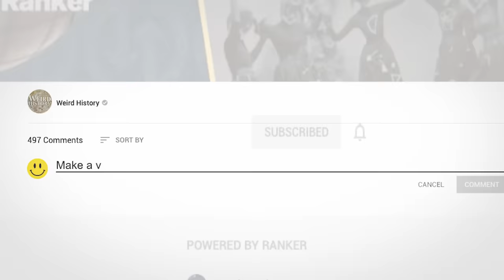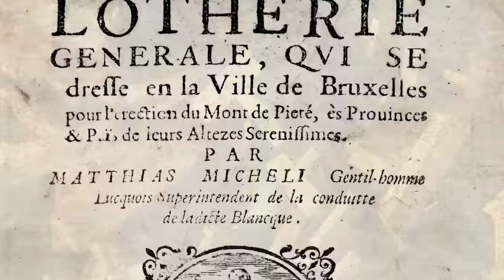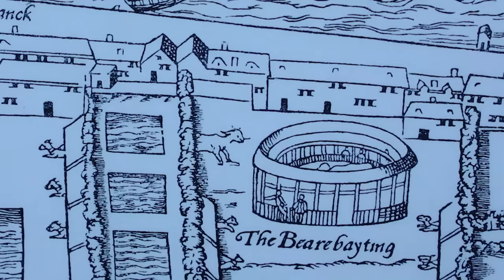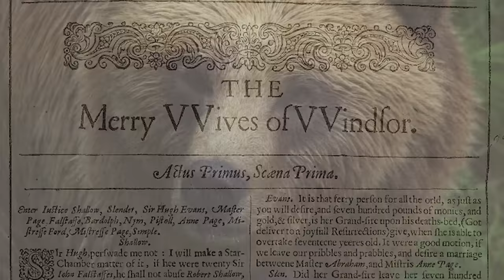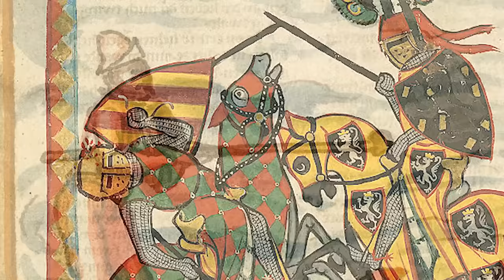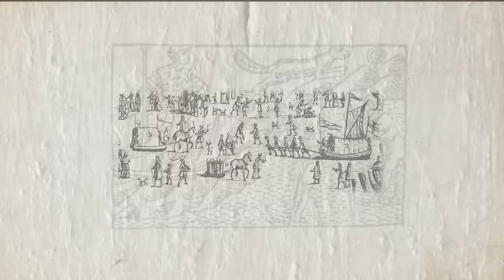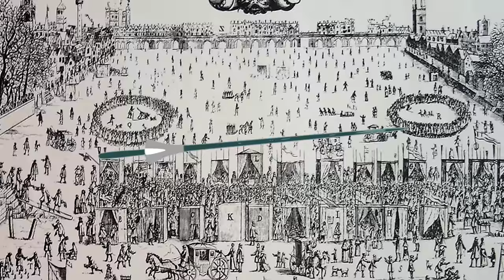How Medieval Peasants Spent Their Free Time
Life for peasants in the Middle Ages was difficult, to say the least - Medieval peasant jobs could often involve long hours of back-breaking labor in less than sanitary conditions - but it wasn’t all bad. Peasants actually had a lot more free time than you might expect. They got every Sunday off, as well as special holidays mandated by the church, not to mention weeks off here and there for special events like weddings and births when they spent a lot of time getting drunk. One estimate is that during the 1300s, peasants might only have worked 150 days a year.